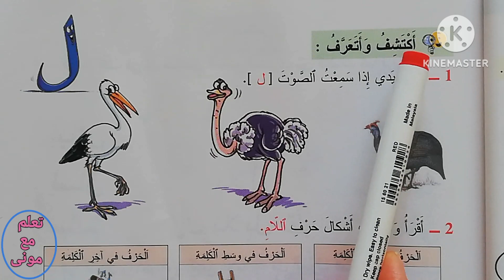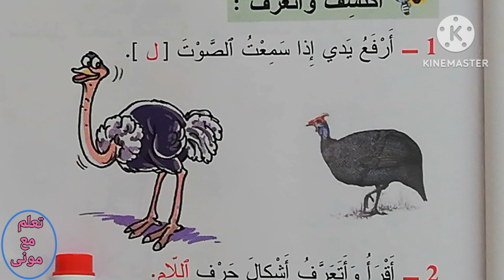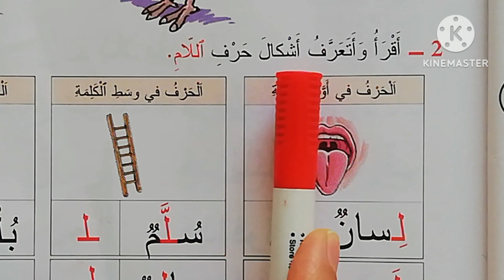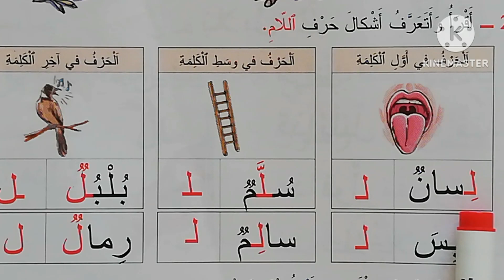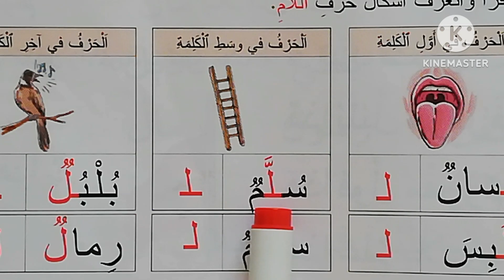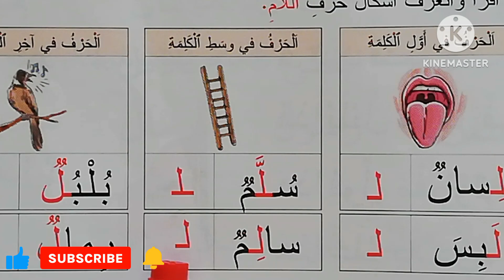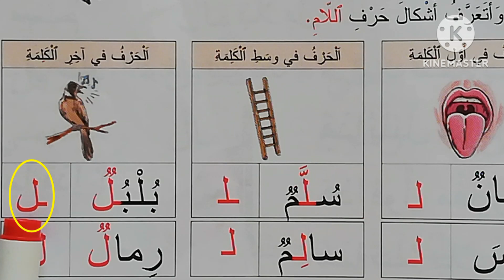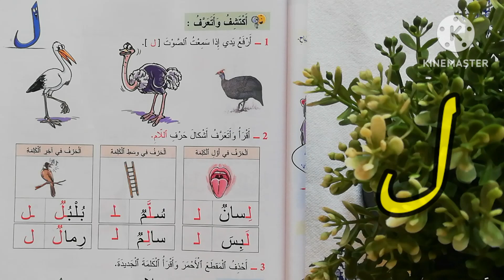المفيد في اللغة العربية 😊الوحدة 2#الصفحة_39: أكتشف وأتعرف على حرف اللام( ل) 😉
اكتشف وأتعرف على حرف اللام